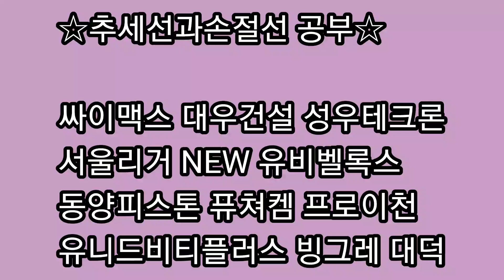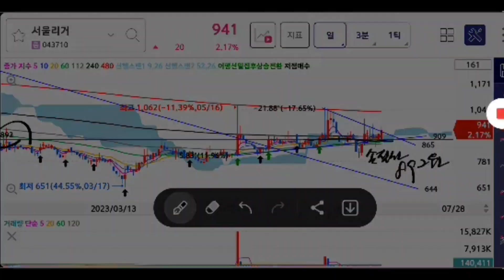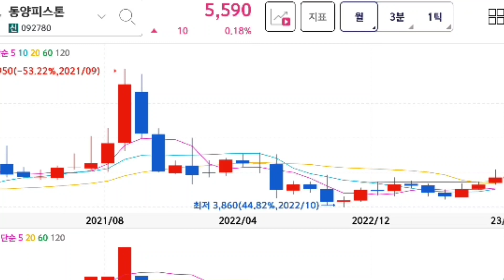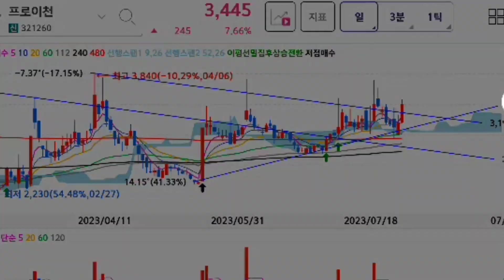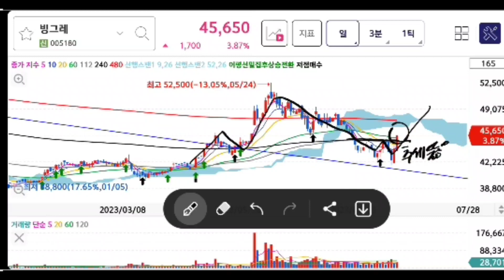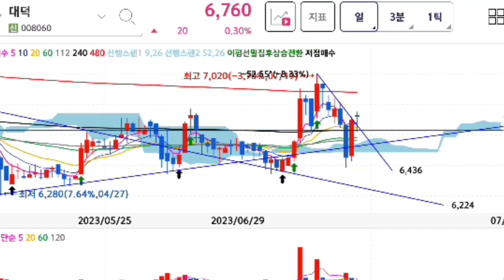추세선과 손절선공부 싸이맥스 대우건설 성우테크론 서울리거 NEW 유비벨록스 동양피스톤 퓨쳐켐 프로이천 유니드비티플러스 빙그레 대덕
추세선과손절선 공부 싸이맥스 대우건설 성우테크론 서울리거 NEW 유비벨록스 등등